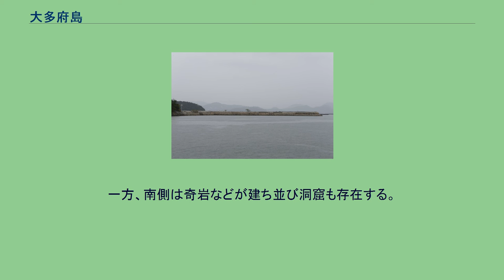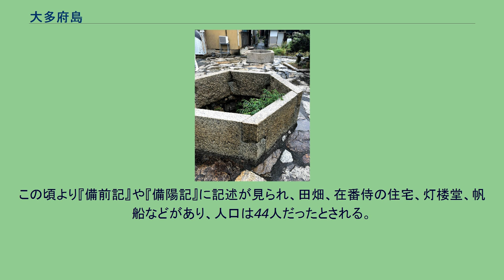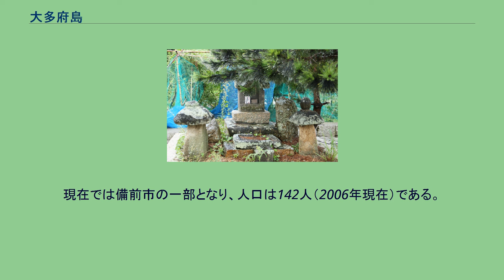大多府島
大多府島（おおたぶじま）は岡山県備前市にある島。
日生諸島の一つで同諸島の最南部、日生港から南に6kmに位置する。
古くは大漂（おおたぶ）とも書かれた。
島の北側は天然の良港となっており、海水浴場もある。
港には元禄時代に岡山藩の土木技術者・津田永忠の指揮で築かれたといわれる元禄防波堤があり、石垣状の往年の姿で残っている。
1998年に防波堤として初めて国の登録有形文化財に登録された。
また2006年には未来に残したい漁業漁村の歴史文化財産百選に選ばれた。
一方、南側は奇岩などが建ち並び洞窟も存在する。
播磨国室津（現・兵庫県揖保郡)と備前国牛窓（現・岡山県瀬戸内市牛窓町）を結ぶ船路の途上にあり、水上交通の要衝として古くから在番所が設けられていた。
1698年（元禄11年）に、岡山藩によって西国大名の参勤交代などの風待ちなどのために港が置かれ、在番の水主・2人と詰大役人4人が海上交通の業務を担当した。
翌1699年に町並長屋が2棟、さらに1701年には4棟が建てられて本土から住民が移住した。
また元禄年間に灯台として灯籠が山上に設置され、明治初頭まで使われていた。
この頃より『備前記』や『備陽記』に記述が見られ、田畑、在番侍の住宅、灯楼堂、帆船などがあり、人口は44人だったとされる。
1708年（宝永5年）に寄港者のための郡医者が、1717年（享保2年）には無税の小船4艘が置かれた。
1858年（安政5年）には波戸（堤防）が修理されたという記録がある。
『岡山藩領手鑑』によると文化年間の島の人口は148人であり、天保年間には168人に増えた。
この頃、邑久郡からの入植があった。
1707年（宝永4年）邑久郷村から四神を勧請して大漂宮(現・春日神社)を建立した。
1875年（明治8年）に大多府村となり、さらに後に日生町の一部になる。
現在では備前市の一部となり、人口は142人（2006年現在）である。